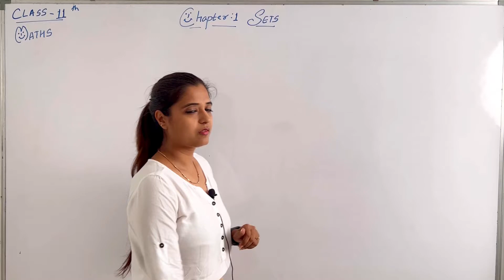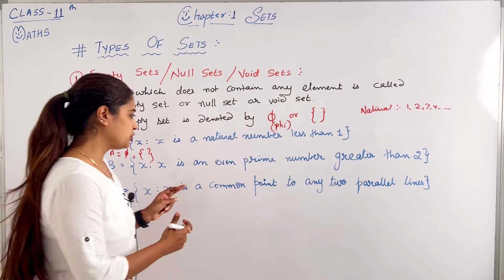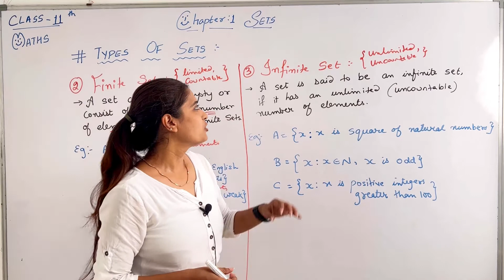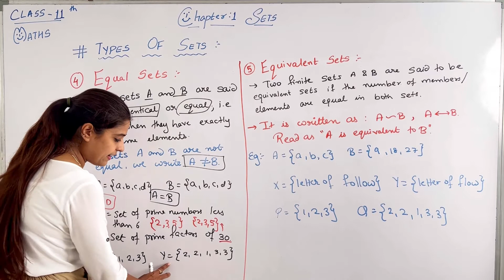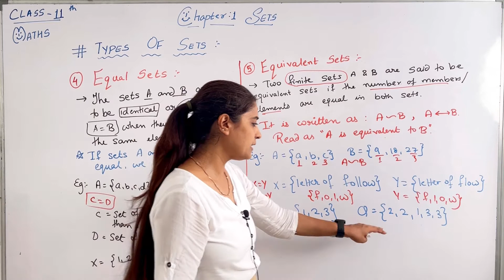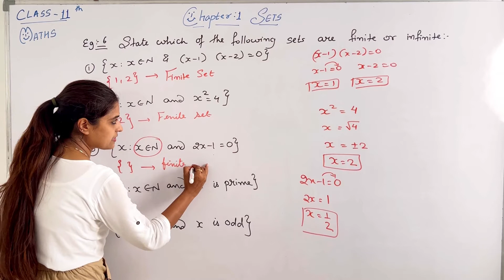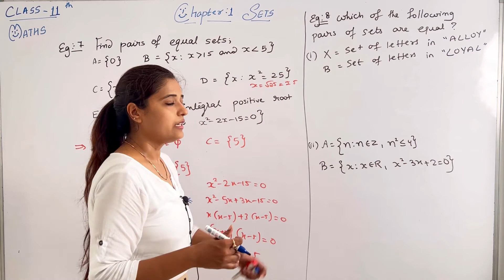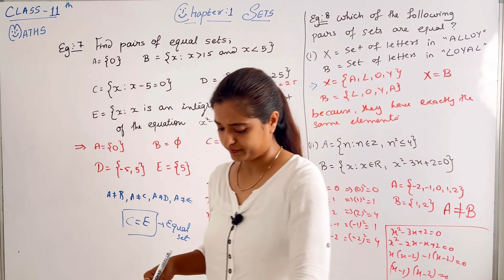Class 11|Chapter 1|Sets|Types of Sets| Examples|Lect-5|Sapna Ma’am |NCERT|GSEB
Explanation of Class 11|Chapter 1|Sets| Types of Sets || Examples 6 to 8 || Lect -5 ||NCERT|| GSEB| Sapna Ma’am

✔️ Class: 11th
✔️ Subject: Maths
✔️ Chapter: SETS  (Chapter 1 )
✔️ Topic Name: Introduction of Sets, and its types
✔️ Topics to be Covered: Types of Sets || Examples 6 to 8

Why study  @Sapna Ki Pathshala  ?
Sapna ki Pathshala is an online education platform that helps give You NCERT/CBSE curriculum based free full courses from Class 10 to Class 12th [PCM] so that you can perform well in any and all exams you give in your academic career.

Hello,
Hello & Namaste!  my adorable students and friends,
In these videos I have explained  and covered all the concepts of chapter -1 SETS based on  ncert mathematics textbook of class - 11. I have covered sums based on examples and then converted into exercise also.  I have simplified this topic by using precise and appropriate content and convenient language so that every student able to understand the concept clearly.  These only videos are enough for you to understand this chapter and become expert in it. I have covered very type of sums from simple to complex so that you wont stuck anywhere while practicing from reference books also. This video is relevant to the 11th  and 12th board exams.
I think concept clarity is more important rather than mugging the things.
If you have any doubts or want more videos to clear your board exams effectively kindly comment me. Your suggestions will be very helpful for me to improve my self.

Padhte raho baccho. or masti se jiyo.
                                            "Sapna Ma'am"
                                            - Sapna ki pathshala

Introduction:
 Empty Sets
The set, which has no elements, is also called a null set or void set. It is denoted by {}.

Finite and Infinite Sets
A set that has a finite number of elements is known as a finite set, whereas the set whose elements can't be estimated, but has some figure or number, which is large to precise in a set, is known as infinite set.
For example, set A = {3,4,5,6,7} is a finite set, as it has a finite number of elements.
Set C = {number of cows in India} is an infinite set, there is an approximate number of cows in India, but the actual number of cows cannot be expressed, as the numbers could be very large and counting all cows is not possible.

 Equal Sets
If every element of set A is also the elements of set B and if every element of set B is also the elements of set A, then sets A and B are called equal sets. It means set A and set B have equivalent elements and that we can denote it as: A = B
For example, let A = {3,4,5,6} and B = {6,5,4,3}, then A = B
And if A = {set of even numbers} and B = { set of natural numbers} then A ≠ B, because natural numbers consist of all the positive integers starting from 1, 2, 3, 4, 5 to infinity, but even numbers start with 2, 4, 6, 8, and so on.

If you find my video worthy.